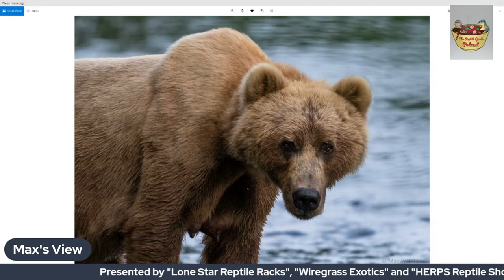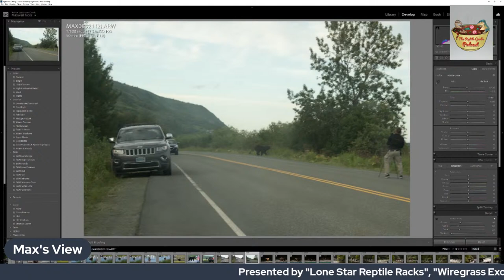The Reptile Gumbo Podcast - Episode 80 w/ Max Hicks of Max's View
In our eightieth  episode we are joined by Max Hicks of Max's View.  We discuss Max's trip to Alaska to film bears, , how to handle mites in your collection, which names should we stop using for our pet reptiles and much more.